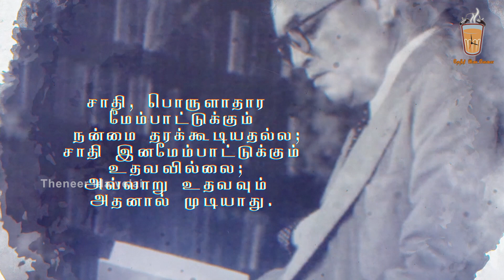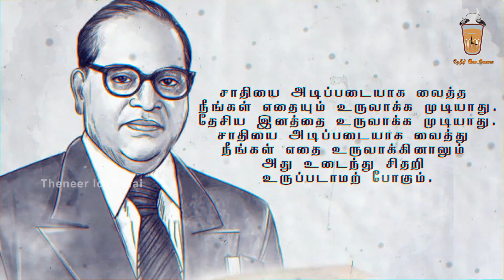Dr.Ambedkar's 6 Important points on Caste | இந்தியாவில் சாதிகள் | Tamil | Theneer Idaivelai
We present you the 6 important points of Dr.Ambedkar on caste.

Edited by Shyam